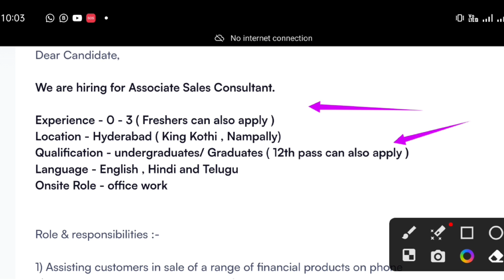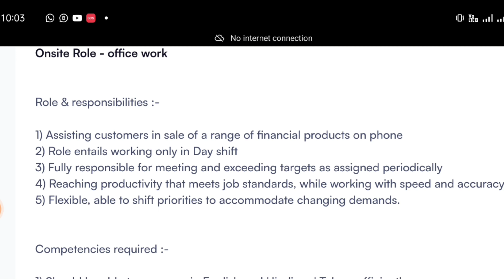freshers Jobs openings for freshers || work from office Jobs in Telugu || 8inter job updates